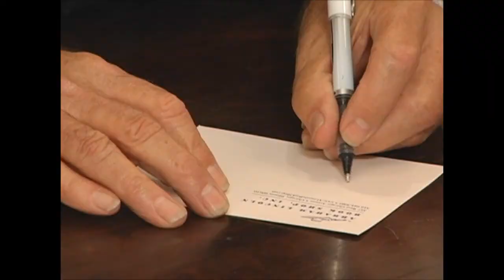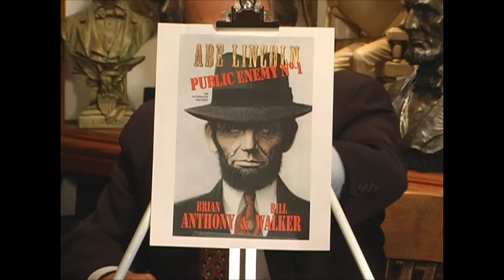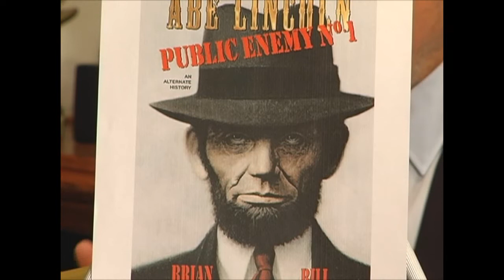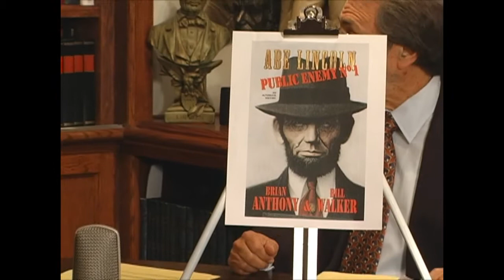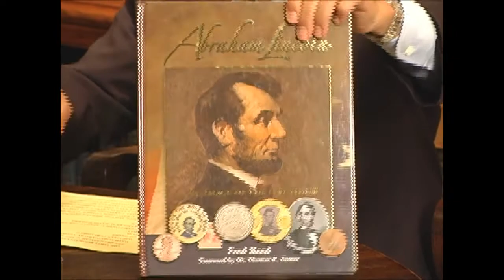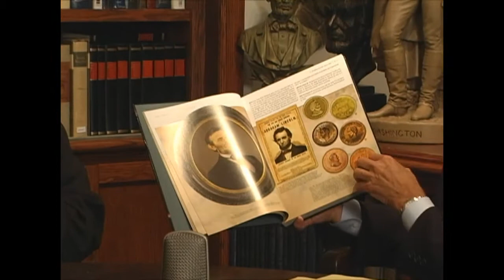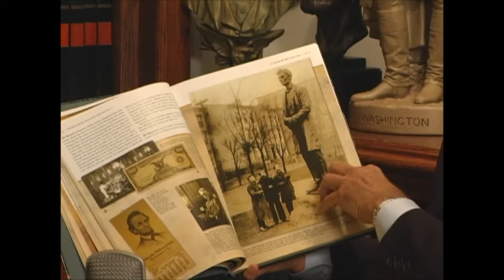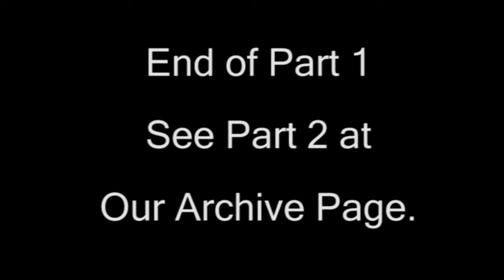Reed Part 1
Fred Reed joined us on August 17, 2013 to discuss his book  Abraham Lincoln: Beyond the American Icon.